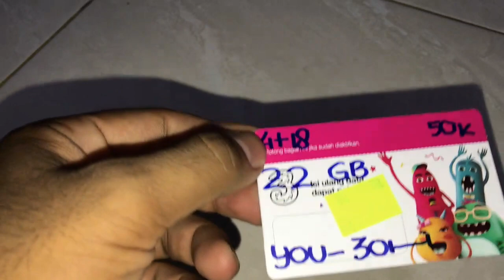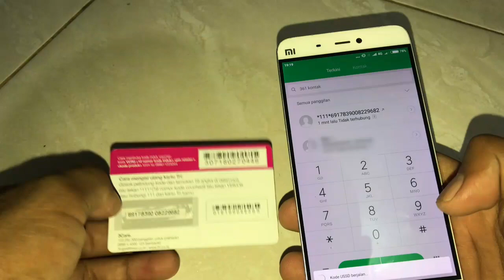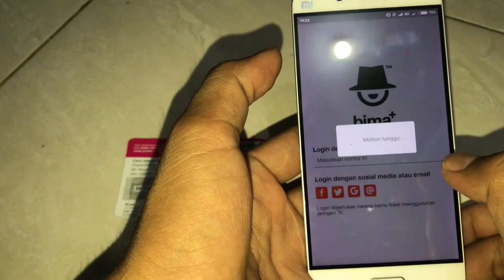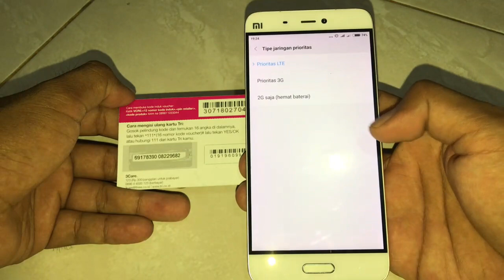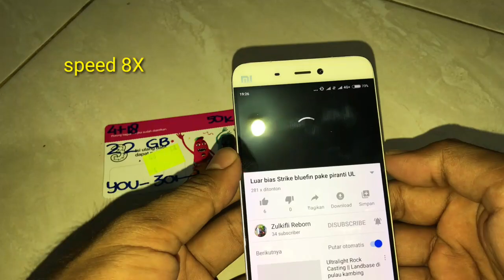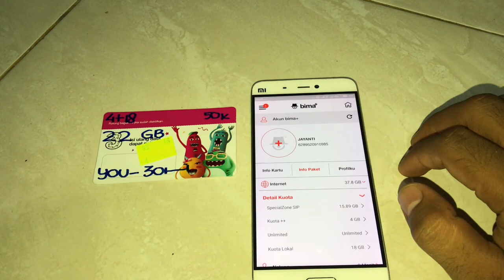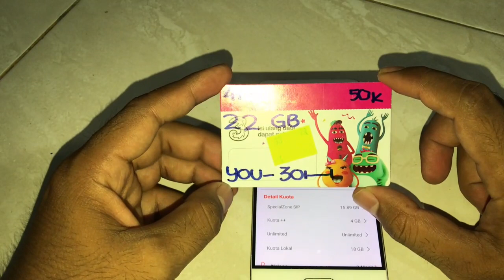upload YouTube gratis dari kartu tri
hallo youtuber...
saya punya solusi bagi yang suka nonton YouTube ataupun upload di YouTube tanpa hilang kuota data,ya... saya rekomendasikan menggunakan voucher isi ulang data tri.adapun kelebihannya:
-harga murah
-youtube full free
-plus kuota 22 GB
-masa kuota data di akumulasi setiap bulan
-jaringan lancar(Makassar)

saya sudah tes dan saya rasa ini worth it
dari pada beli yang mahal tapi datanya kurang tiap bulan...